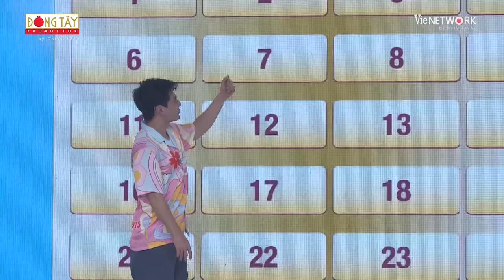Nhà Ta Là Nhất | Tập 7: Cindy Lư bị trọng tài Võ Tấn Phát tuýt còi, Hải Băng "nắm đầu" Thành Đạt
👨‍👩‍👧‍👦 Nhà Ta Là Nhất phát sóng lúc 21h15 Chủ nhật hàng tuần trên VTV3

Nhà Ta Là Nhất là chương trình giải trí dành cho gia đình, thông qua những thử thách, trò chơi...sẽ giúp gia đình có thêm những khoảnh khắc, kỷ niệm đáng nhớ. Đồng thời sẽ đem đến cho khán giả những giây phút giải trí, gần gũi.